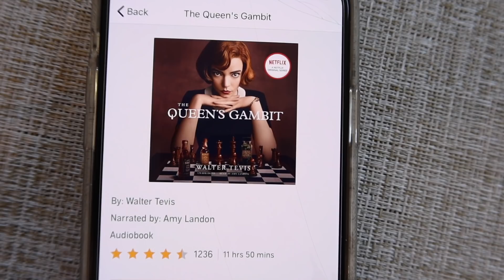Love the Holidays! - Furloughed Flight Attendant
*Safety was our number one priority and we took proper safety precautions while filming.